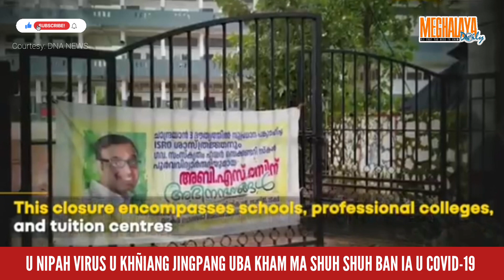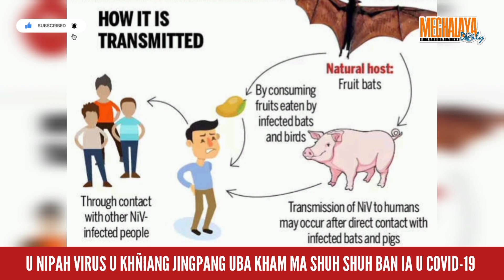U NIPAH VIRUS U KHÑIANG JINGPANG UBA KHAM MA SHUH SHUH BAN IA U COVID-19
Haka jingïaleh ban khanglad naka jingsaphriang jong u Nipah Virus, uwei naki khniang jingpang ba ma bala shim ruh ia 2 ngut ki jingim briew, ka jylla Kerela kala khangdam noh katto katne ki skul, ki ophis sorkar bad ki kali ba leit ba wan haka sngi Balang. Naka liang ka sorkar jylla Kerela haka sngi Balang kala pynbna ba kumba 706 ngut ki briew ba kynthup ruh 153 ngut ki nongtrei ka tnad ka koit ka khiah ki hap ban leit leh test ban iada naka jingsaphriang katei ka jingpang ha kaba ïaka kaiphod dang ap.

 Haduh mynta ki active cases kiba ngat ia katei ka jingpang ki don kumba 4 ngut kiba ngat ia u Nipah ha Kozhikode haka sngi balang bad 2 ngut kiba la ngat ha katei ka jingpang kila khlad noh nadu u bnai Nailar ha Kerela bala pynlong ruh iaka bor ba dei peit ban pynbna da ka jingkhangdam kumba 8 tylli ki shnong bad la pynlait tang ki kali kiba donkam ban rung ban mih sha katei ka jaka bad bun ki dukan kila khangdam lait noh ki dukan die dawai.

 Naka liang ka Veena George Myntri jong ka jylla Kerela kala pyntip ba ka jylla Kerela ka long kawei naki jylla kaba lah ban ngat bha katei ka jingpang katkum ka jingwad bniah jong ka WHO bad ICMR bad utei u Khniang jingpang Nipah bala shem haka jylla Kerela u dei u khniang na Bangladesh bad kham duna ka jingktah hynrei ka jingiap ka kiew bha bad lah ban saphriang na uwei u briew sha uwei u briew.

 Naka liang ka jylla ba marjan ka Tamil Nadu kala pynbna ba baroh ki nongleit nongwan kiba wna na kerela ki hap ban pyndep ïaki jingleh test bad kito kiba don jingshit la hap ban pynsah noh laka jong haka jaka ba kham pajih.

 Shuh shuh naka liang ka sorkar pdeng kala phah ruh 5 ngut ki riew shemphang ban peit iaka jinglong jingman ha Kerela, bad naka liang ka tnad ka koit ka khiah ha katei ka jylla kala pynmih ka jingmaham naka bynta ka Kannur, Wayanad bad Malapuram district hadien ka jingpur katei ka jingpang ha Kozhikode.

 U Dr Rajeev Bahl Director General Indian Council of Medical research u la pynpaw ba utei u jait khiang jingpang u kham ma ban ia u Covid-19 ha kaba ka jingiap ki briew na utei u khniang jingpang ka poi haduh 40% haduh 75% katba u Covid-19 ka poi tang kumba 3%, hynrei kaba kham sngew suk mynsiem ka long ba katei ka jingpang kam da kham saphriang than kumba long ka Covid -19 bad naka liang ka Center for Disease Control and Prevention kala pyntip ba u Nipah Virus u saphriang lyngba ka um pynjhieh naki lymbit soh.